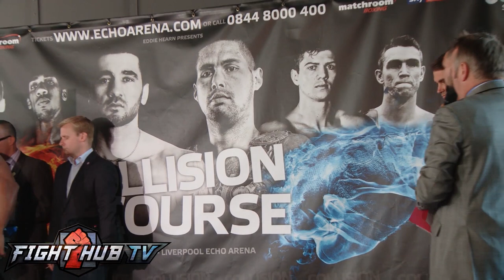Tony Bellew vs. Julio Cesar dos Santos weigh in and stare down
The full weigh in for Tony Bellew vs. Julio Cesar Dos Santos including their face off.